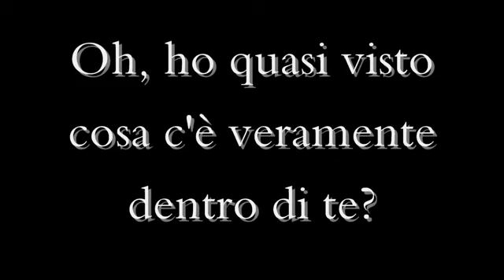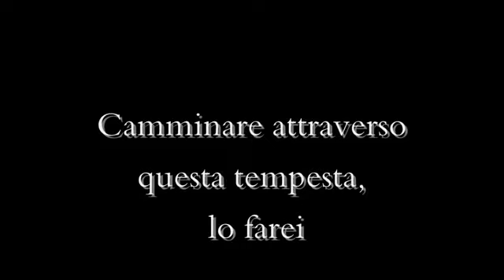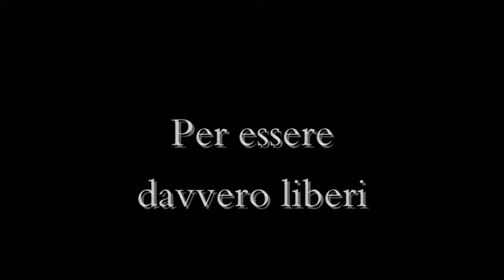Unconditionally Katy Perry traduzione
...TI AMERO' INCONDIZIONATAMENTE. PER SEMPRE AMORE...COME HO SEMPRE FATTO...NON HO PIU PAURA...CON TE NON HO PIU PAURA. TI AMERO' SENZA CONDIZIONI..SENZA SE E SENZA MA...INCONDIZIONATAMENTE...PER SEMPRE.